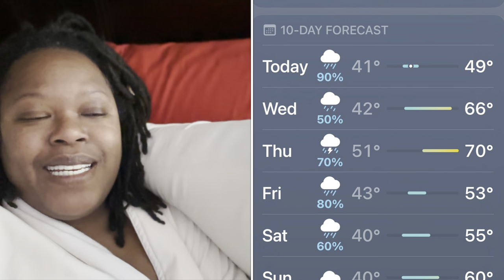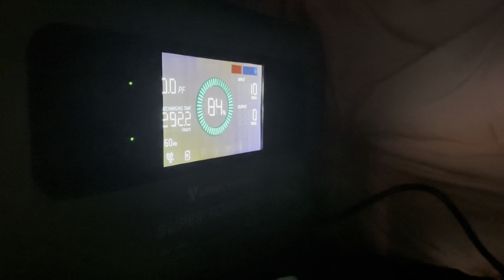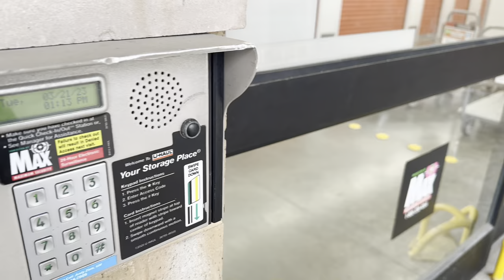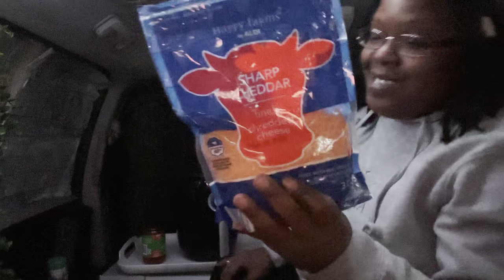Living In A Minivan: Preparing To Live In The Rain 🌧️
Discount Lots
Making land ownership easy and affordable for everyone.

Submit your recipe to be featured on this channel to:
Please include your YouTube channel name.
Tell us why you chose this recipe.
What this recipe means to you.
Or anything else you would like to share with the community about your recipe.